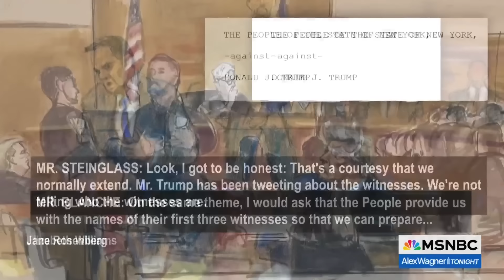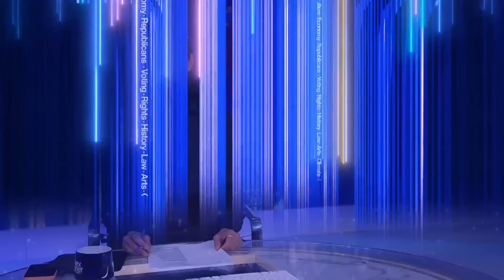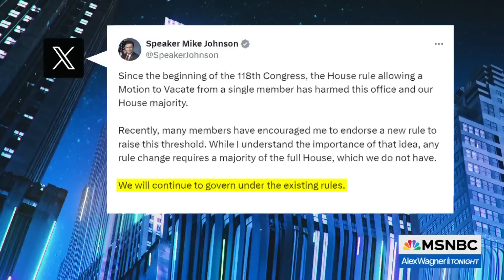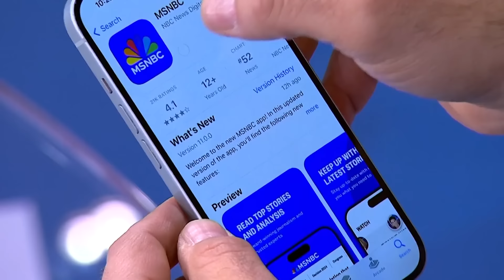Watch Alex Wagner Tonight Highlights: April 18